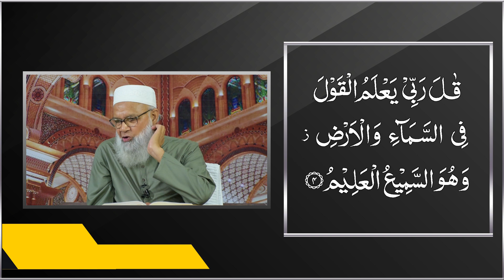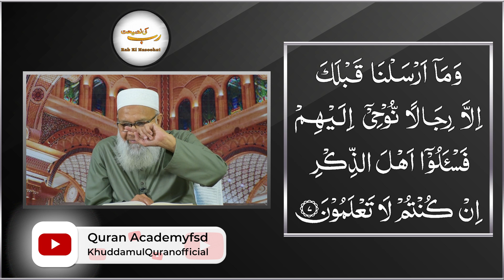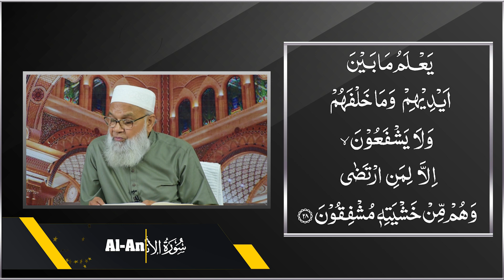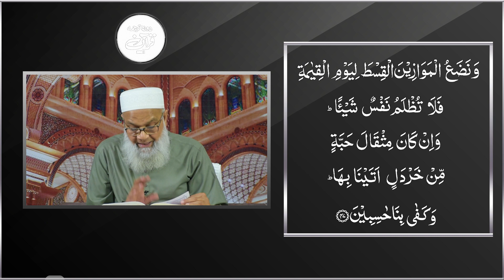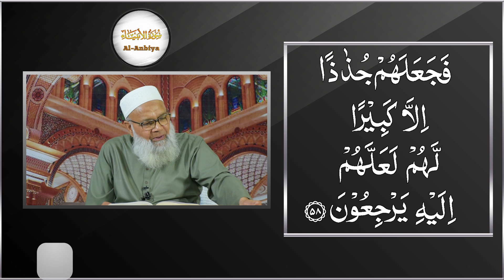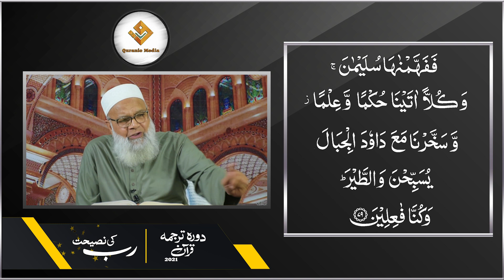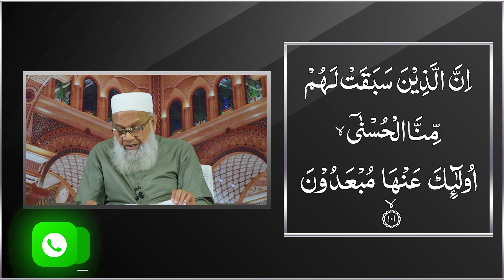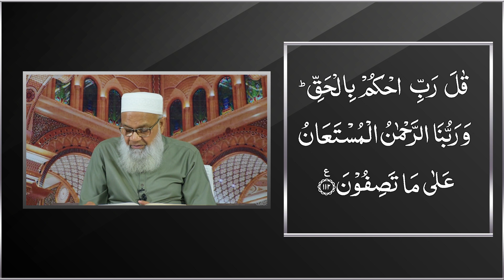83 Surah Al-Ambiya 01 to 112 ( Rab Ki Naseehat )Daura-e-Tarjuma Quran 2021 Mudarris : Dr.Abdus Samie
83 Surah Al-Ambiya 01 to 112
Rab Ki Naseehat Daura-e-Tarjuma Quran 2021
Quran Majeed ka Tafseer Tarjuma
Mudarris : Dr.Abdus Samie
President : Anjuman Khuddam Ul Quran Faisalabad

Venue : P-45 - Quran Academy Saeed Colony No.2 Canal Road , Faisalabad
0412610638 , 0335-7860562